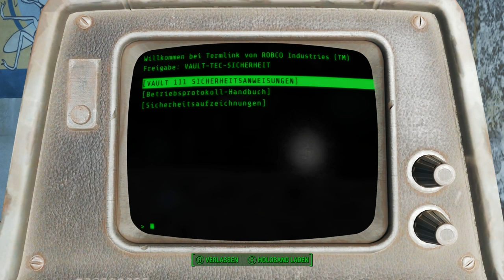Let's play Fallout 4 - Folge 002 - Was ist hier passiert? - Fuchurs Lets Plays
Fallout 4:
Es ist ein First/Third-PErson Rollenspiel aus dem Hause Bethesda. Ein normaler Familienvater der im Krieg gedient hat wird nun in die Vault 111 gebracht. Hatte er eine Wahl? Doch er kann die Vault 111 wieder verlassen. Doch er muss mit Erschrecken feststellen, dass die Welt nicht mehr die ist, die sie mal war.

WENN DIR DAS SPIEL GEFÄLLT, DANN UNTERSTÜTZE DIE ENTWICKLER UND KAUFE ES DIR :D